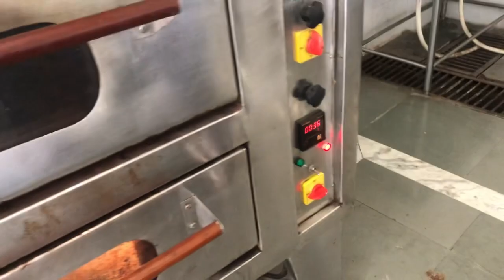new video release on internet / sara dosto na dekhi new video